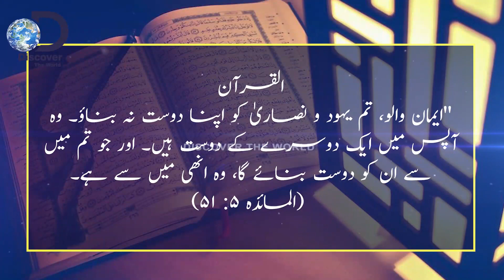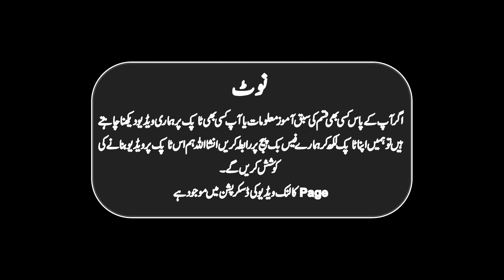Hazrat Yousaf Kay Mazar Per Yahoodi Hamla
In This Video, we'll Learn About Hazrat Yousaf Kay Mazar Per Yahoodi Hamla
Video Link: